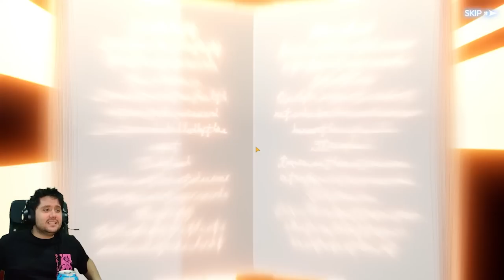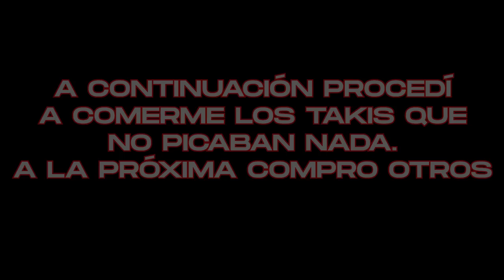🌶️🔥 POR CADA SSR CASTIGO! SUMMONS PICANTES CON TAKIS EN BLACK CLOVER MOBILE 🔥🌶️